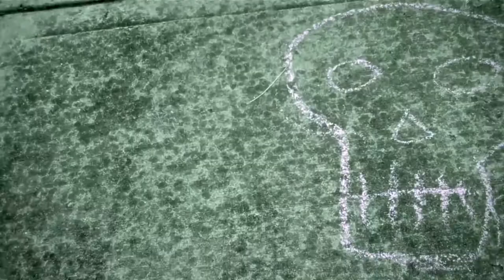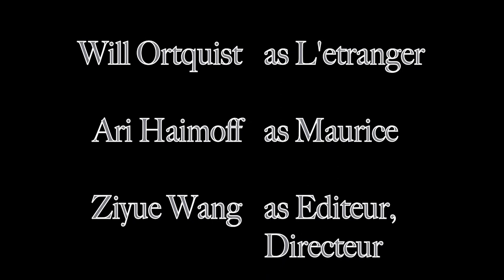French Short Film-Etranger (Stranger)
The full length short, with english subs, of Etranger (stranger).
Set in the future, after a third world war, the planet is ravaged and the environment has all but vanished. Society has become fractured and harshly class segregated. But perhaps, a chance encounter with a stranger can change that.